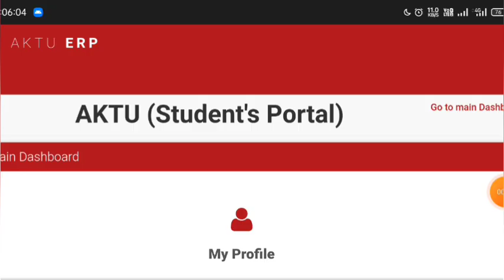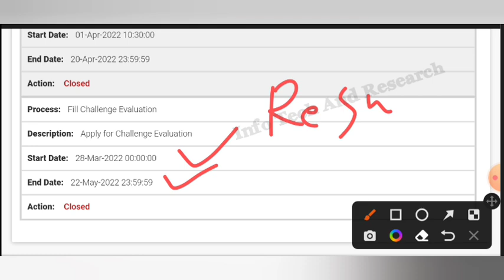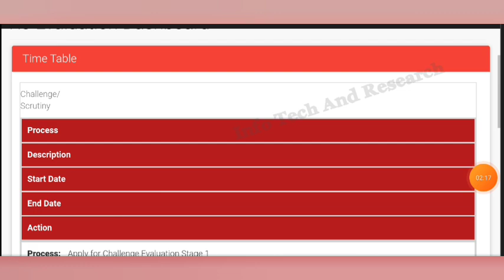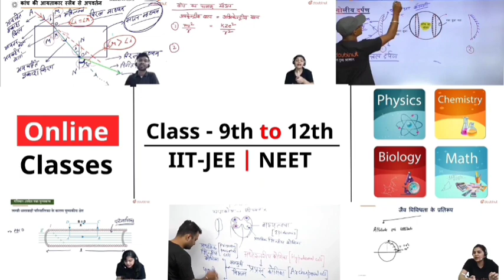aktu challenge result | aktu rechecking form | aktu copy recheck form | aktu news today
aktuBackPaper |
HowToFillAktuLOEexamForm
aktuChallengeResult |
aktu back

UpbteNews
D.Pharma

 RajkiyaEnggCollegeKannauj
AKTUNEWS
UPTUNEWS
AktuNews
aktu_news_2022

aktu d.pharm
aktuexam
aktuexamnews
aktuexamnewstoday
aktu exam
AKTU
UPTUNEWS

aktub.pharm
akturesult2021
uptu
aktuscholarshiplatestupdate
uptunews
upscholarshipnews2021

bteu
platestnews
amunewstoday
manuunews
jminews
iitnews
jminews

aktutodaynew
aktunewstoday
aktulatestnews